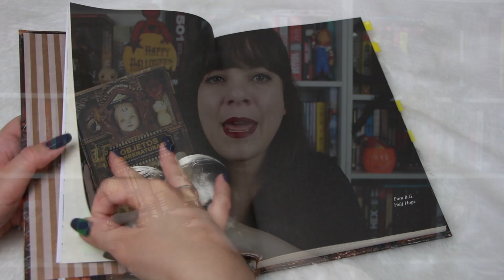Objetos Sobrenaturais - Stacey Graham [RESENHA]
Resenha do livro Objetos Sobrenaturais, da autora Stacey Graham, publicado pela editora DarkSide Books.

♥ CAIXA POSTAL

Samara Pimenta
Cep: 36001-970